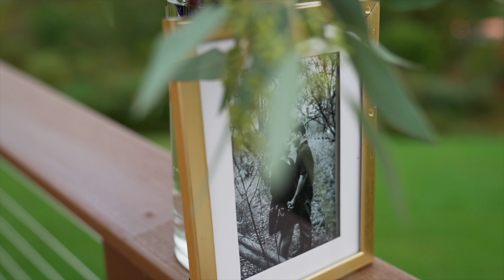BARNDOMINIUM Wedding in the Blue Ridge Mountains { Lauren & Tanner }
Lets have a Barndominium wedding! Lauren & Tanner braved the rain for what turned into an amazing wedding day!

Red Oak Creative is a Southwest Virginia based videography company that specializes in wedding videos and brand photography/videography. We strive to capture and produce media that truly encompasses every detail in our work.